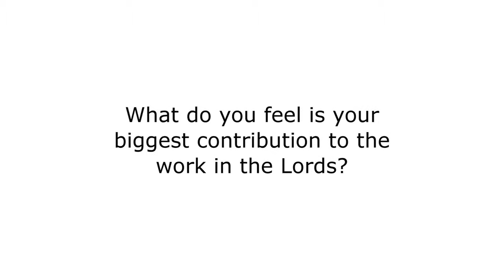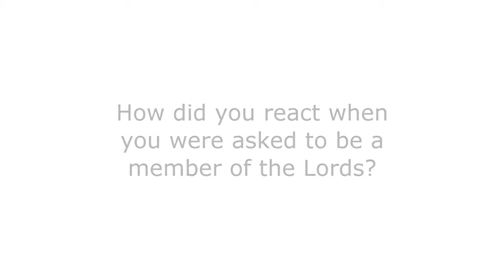Lord Parekh | Stories of Democracy | House of Lords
Lord Parekh recalls the day he received the call from 10 Downing Street inviting him to become a member of the House of Lords. He talks about the work of the House and the changes he would like to bring about.

These videos were filmed for Parliament Week 2011. To find out more about the annual Parliament Week please